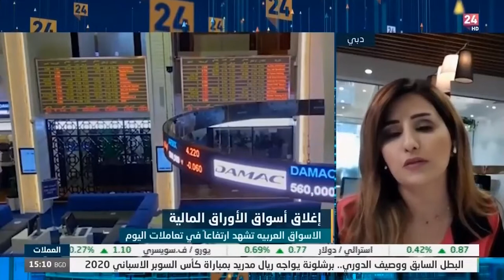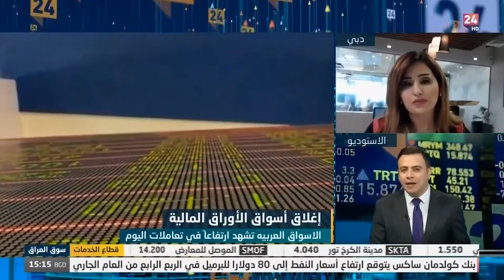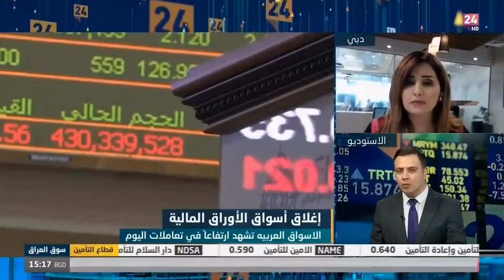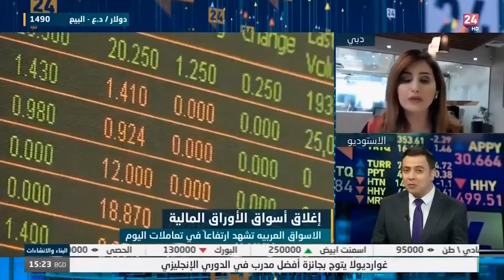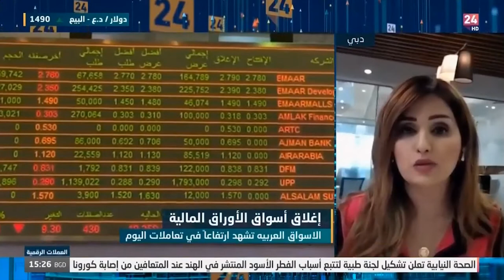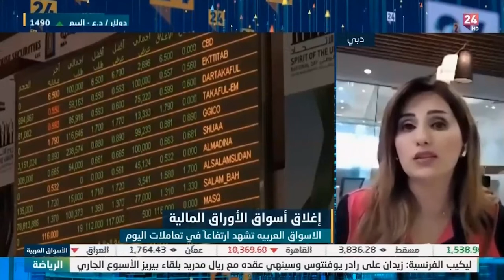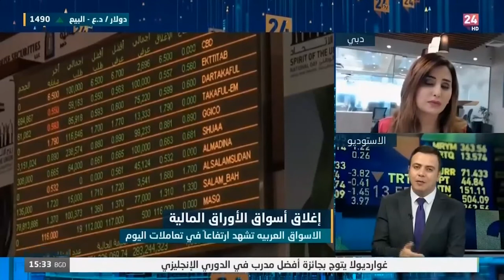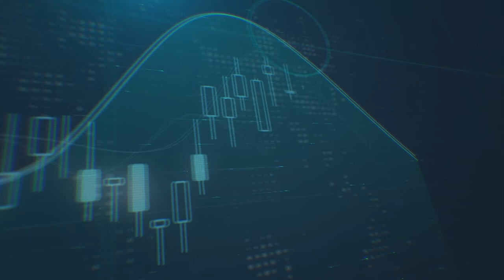هل ستستمر أسعار الذهب والنفط بالارتفاع ؟